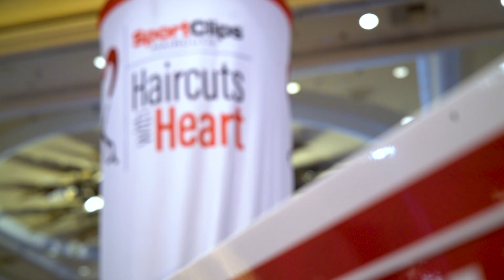Working to be the employer of choice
See why companies like Sport Clips achieve what they’re WorkingFor.